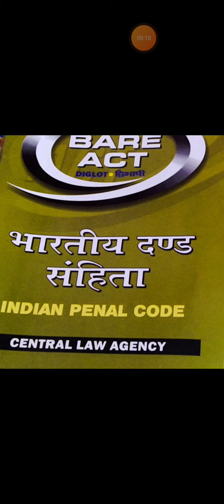Ipc section 76 to 106 for Bihar Apo exam